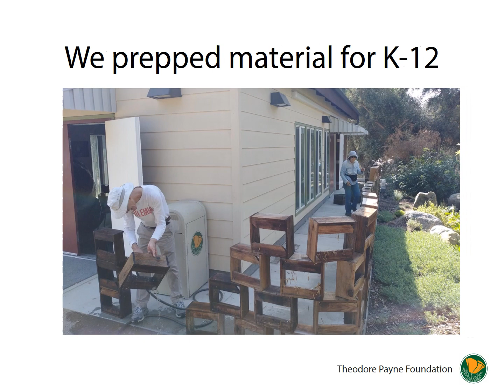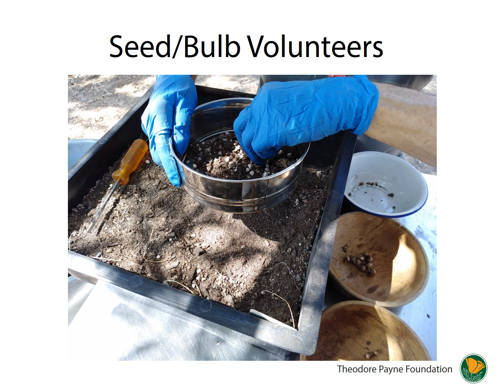Theodore Payne Foundation 2018 Year End Volunteer Slideshow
We want to thank our volunteers for all the work they did in 2018 and more.  This is just a sampling of what our volunteers do.  For more information about volunteering at TPF,